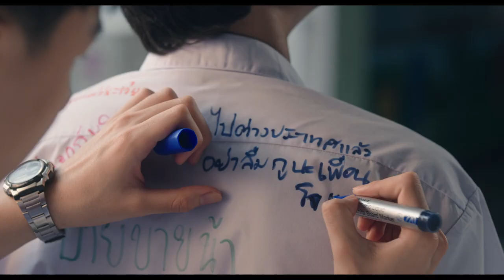ตอนที่ 3 "คิดถึงตอนมัธยมว่ะ"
ในมัลติเวิร์สนี้..
หลังจบมัธยมฯ และต้องแยกย้ายกันไป
แม้จะห่างกันแต่ AIS ก็ช่วยให้เป้และโจก็นึกถึงช่วงเวลาที่เคียงข้างกัน
เคยทำอะไรสนุกๆ ร่วมกันอย่างไม่มีสะดุด
แต่มีสิ่งนึงที่เป้กับโจยังไม่ได้ลองทำ..
พวกเขายังไม่ได้ทำอะไรนะ.. ไปหาคำตอบกันเพื่อน!